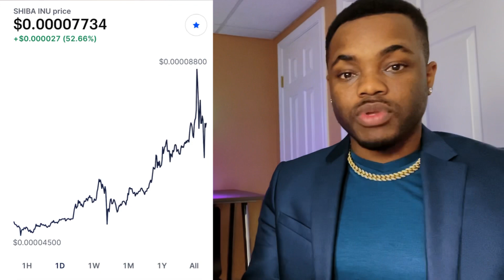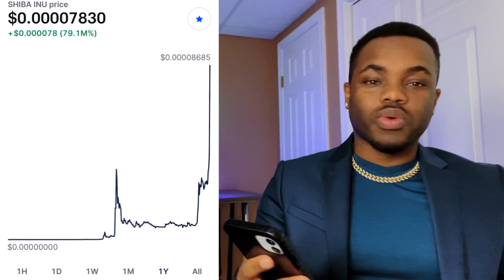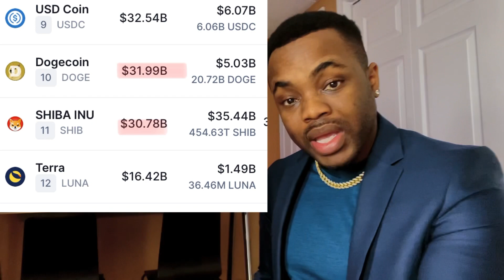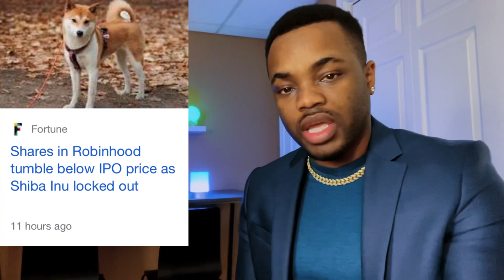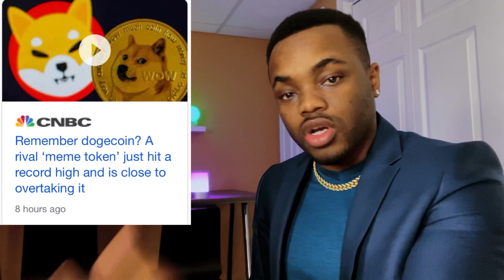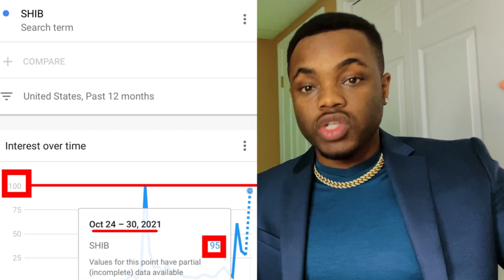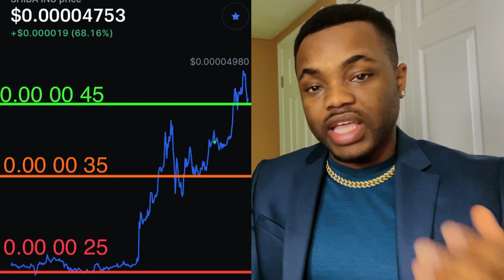SHIBA INU - Will It Pass Dogecoin?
Best crypto to buy now, is shib a buy,  stocks to buy now, crypto to buy today, Shiba inu, shiba inu price targets, is shib inu a buy, shiba inu will make you a millionaire, will shib 1 cent,